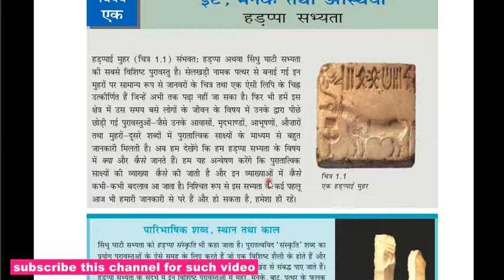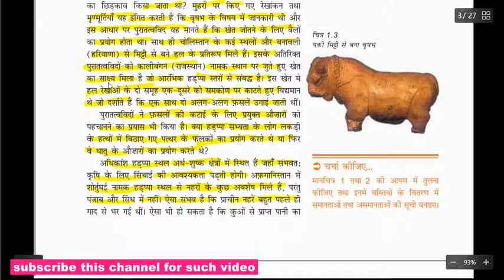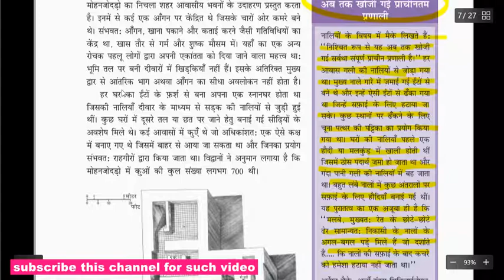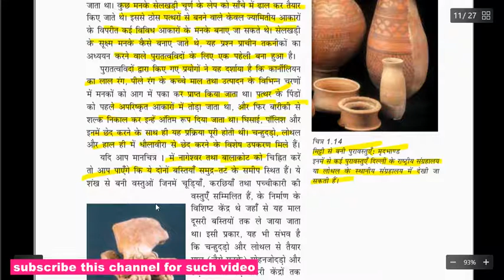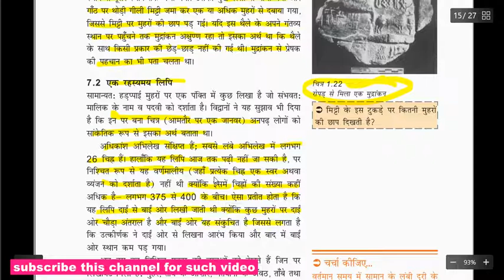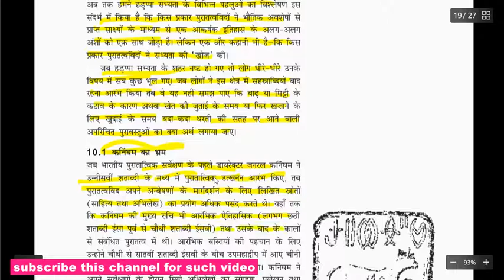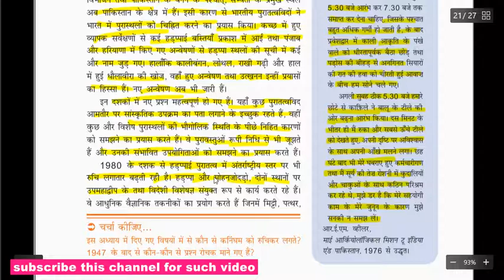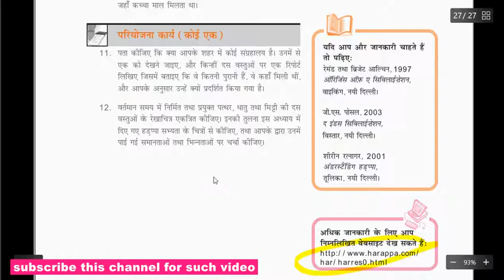ईट मनके और अस्थियां